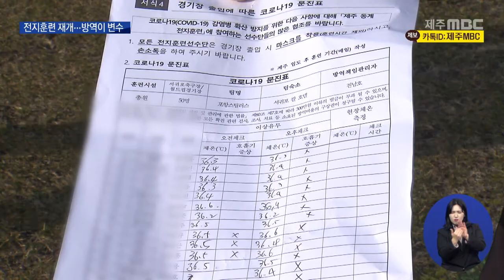[제주MBC뉴스] 전지훈련 제주로…코로나19 차단이 '변수' / 2022년1월4일